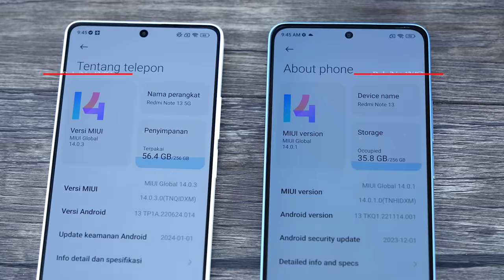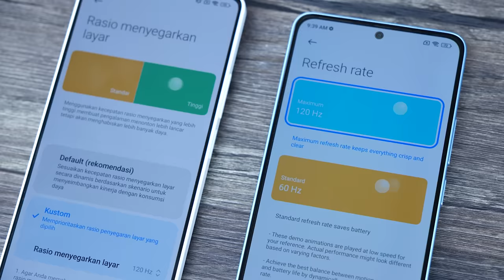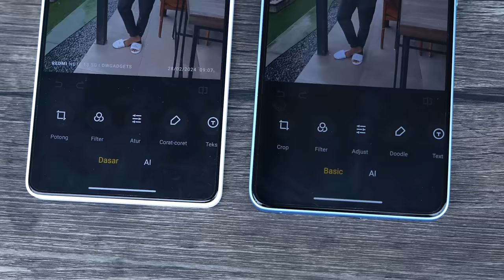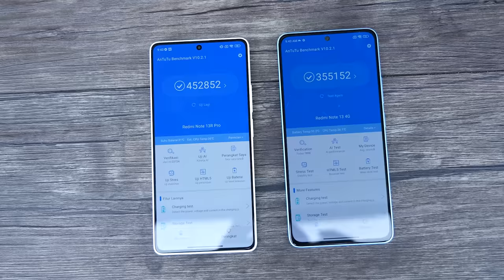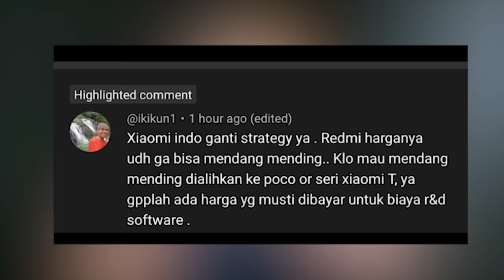BEDA 400 Ribu, PILIH MANA? Redmi Note 13(5G) VS Redmi Note 13(4G)